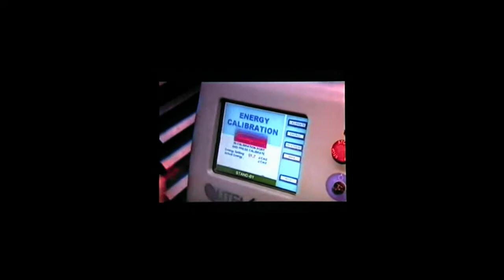Jeanette Haynes Interview on Nlite Laser Treatment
Jeanette Haynes and Dr. Michael Kearnan being interviewed on the Nlite Laser which is available at Body Benefits Medical Skincare & Laser Clinic, Galway, Ireland.